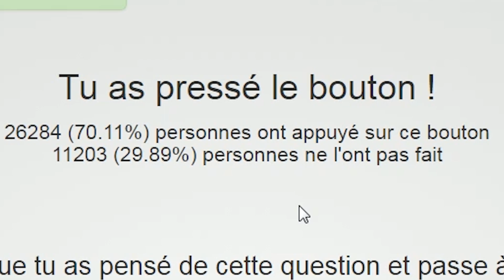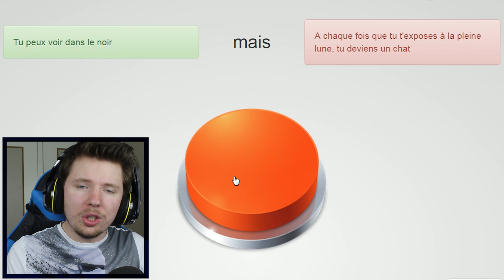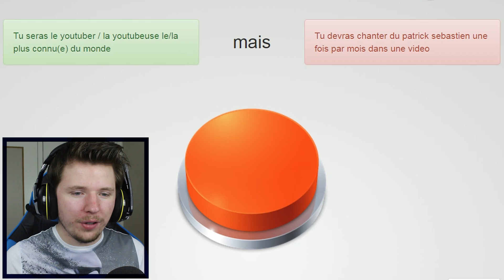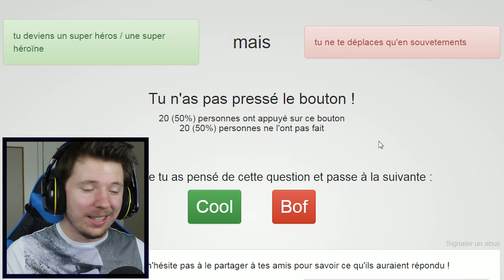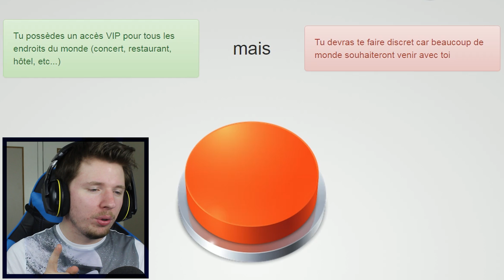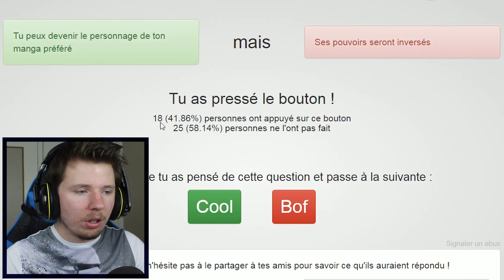J'APPUIE SUR LE BOUTON ROUGE ?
Et toi, appuierais-tu sur le bouton ?